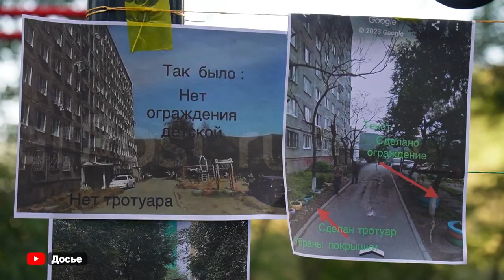Лучшие практики ТОС представили на форуме общественников «Живем в Приморье. Решаем вместе»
Во Владивостоке прошел форум «Живем в Приморье. Решаем вместе», посвященный развитию территориального самоуправления и планам работы на текущий год.